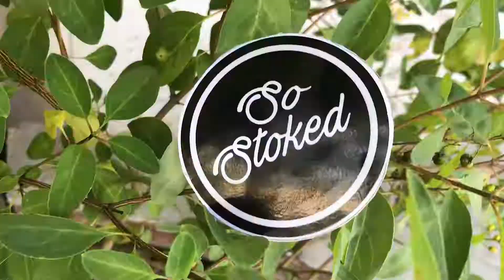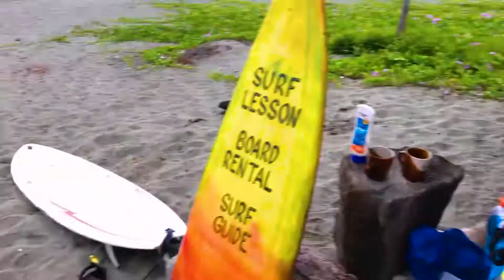Closeout waves - Surfing in Baler, Aurora | Stoked Life S2 Ep 3 | So Stoked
Stoked Life S2 Ep 3 - Closeout waves - Surfing in Baler, Aurora